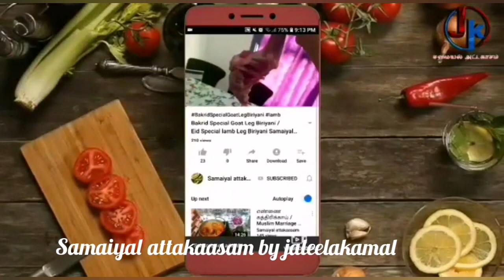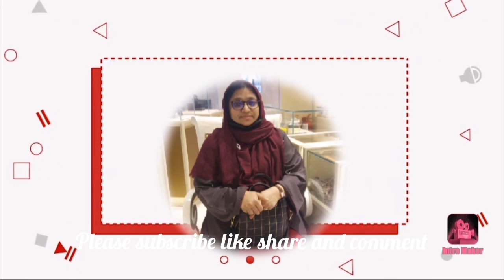Healthy Soup Spinach Peas with Almond /பாலக் பட்டாணி பாதாம் சூப் by Jaleelakamal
In this video I am sharing very healthy powerpack iron soup. In this soup I added Spinach Peas and almond. We can take this soup all season.
Simple and Easy Recipes and Traditional Recipes
சமையல் அட்டகாசங்கள்
.Page links (FB & Insta) :
Fb  : Chennai Plaza | Facebook
Fb Group : *Dubai Burka & Shawl/Hijab* | Facebook
 Website( if u have) : Chennai Plaza - Islamic Clothing (chennaiplazaik.blogspot.com)
You Tube : (425) Chennai Plaza Dubai Burka Hijab - YouTube